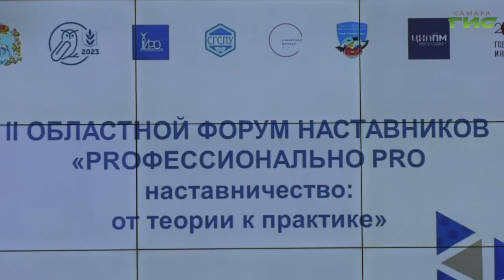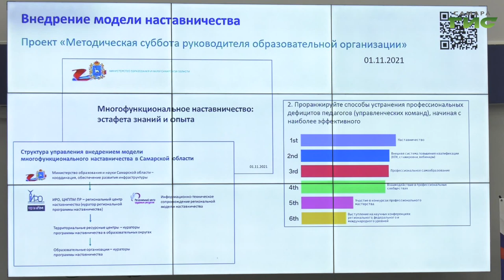В Самаре прошел областной форум наставников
В Самаре прошёл второй областной образовательный форум "Профессионально про наставничество: от теории к практике". Событие стало знаковым, проводится в рамках Года педагога и наставника, в целях развития института поддержки молодых специалистов в сфере образования Самарской области. Участники форума обмениваются своим опытом и стараются найти лучшие подходы для работы с начинающими педагогами. Андрей Горгуленко подробнее.